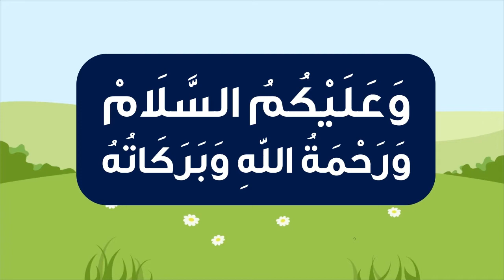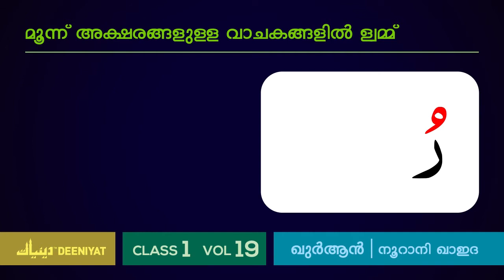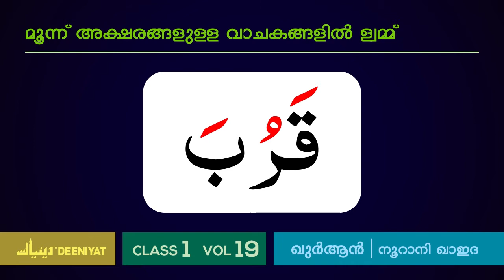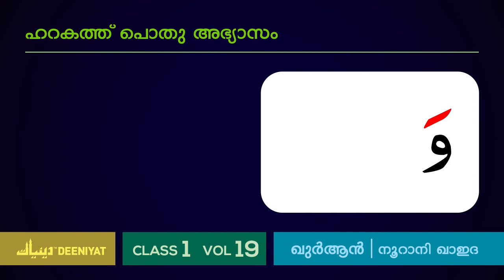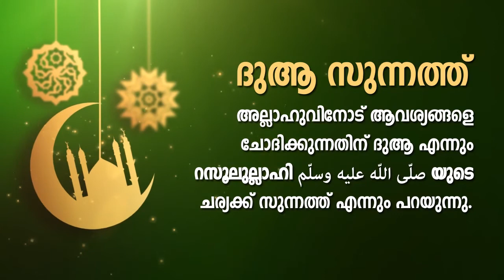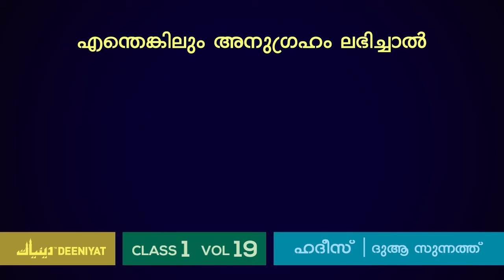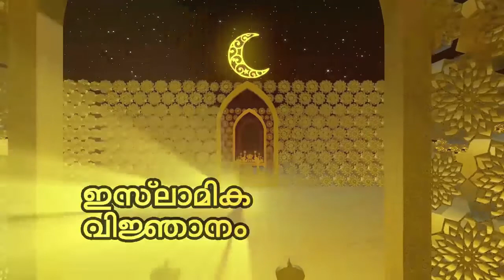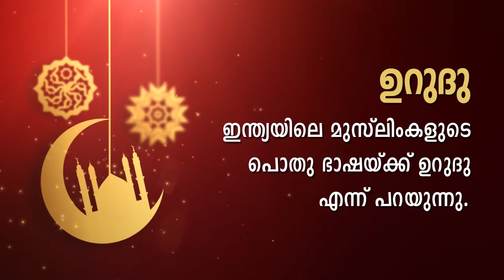DEENIYAT CLASS - 1 | ALL SUBJECTS (HANAFI) VOL - 19